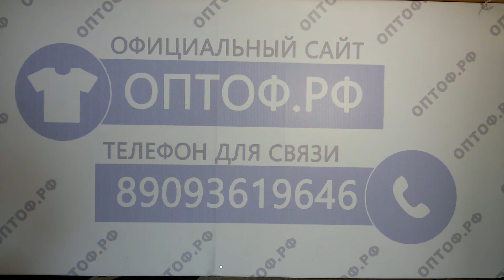Extra тонкие джемпера cotton итал 2пак 12.5кг 8.50€/кг 55шт